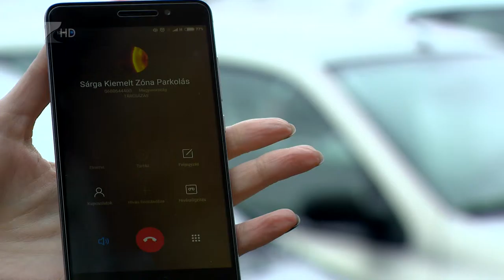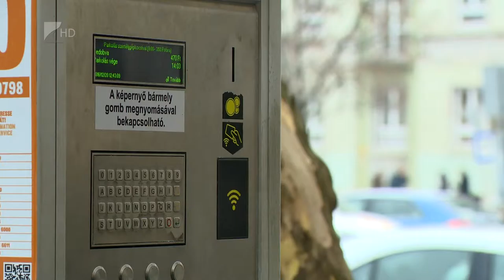Ingyenes parkolás - Kölcsey Tv